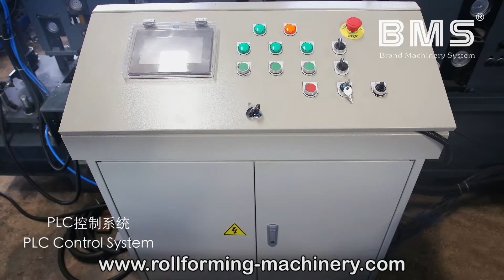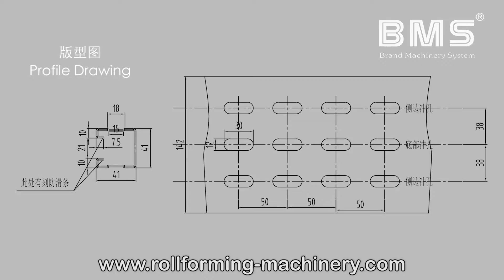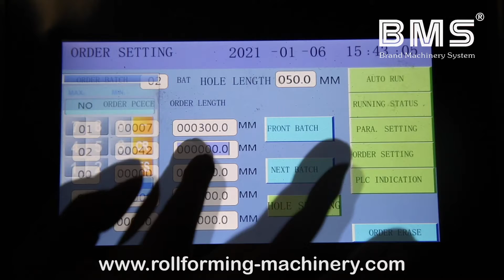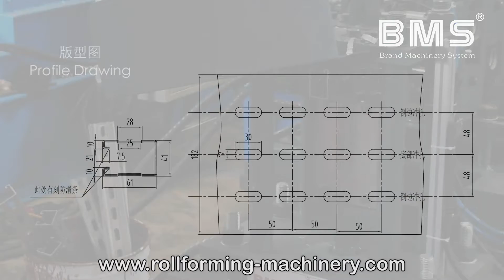Solar Frame Roll Forming Machine for Middel East Customer